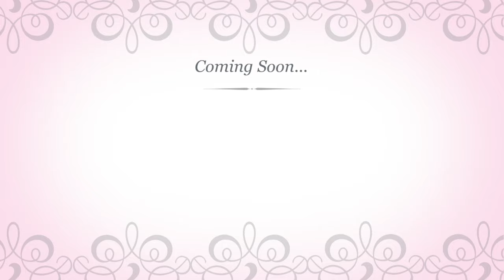AW Teaser 2019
Adventure Weekend Teaser